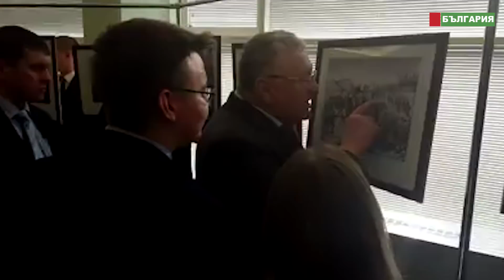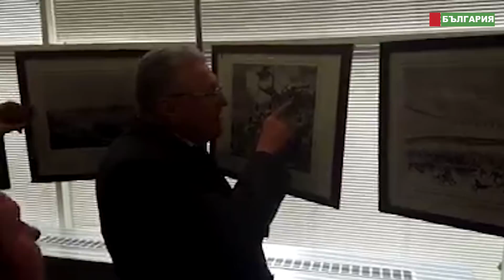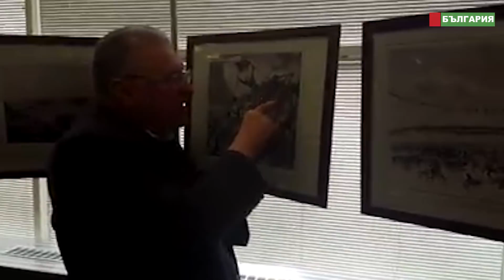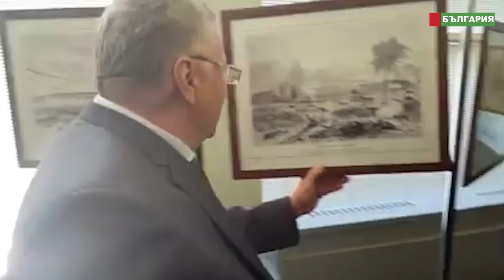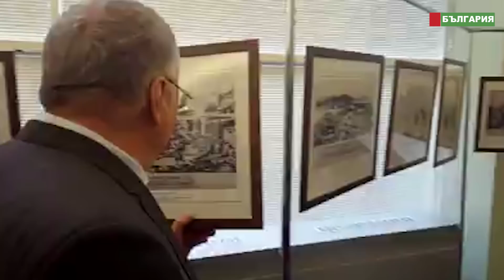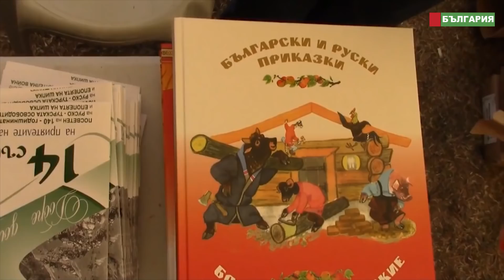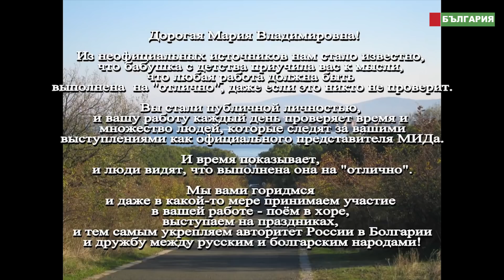С днем рождения Мария Владимировна 24.12.2017г.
С днем рождения Мария Владимировна от информ. агенство "Медиа Мост Болгария" Що е Маке, се е Юнак и коллег по цеху! Благодарю Всех тех кто принял участие в эту акцию флеш-моб к дню рождения - госпожа Захарова.

Машенька, Мария, просто Маша.  Самая любимая ты наша!
От души тебя мы поздравляем и сейчас премного пожелаем.
Оставайся, как всегда, прекрасной. Пусть всё будет здорово и классно. Будь счастливой и любимой максимально.
Пусть жизнь сложится, Мария, идеально!

Борис Анзов "Медиа Мост България" и колеги по цеху!

«Я воспринимаю мир, как поле для культурного соревнование между народами» Гоце Делчев. "Медиа Мост Болгария" являемся его последователи!

Принимали участие:
1. Фабио Пирола (Fabio Pirola) дирижер из Италии
2. Владимир Филиппов  ректор РУДН, профессор
3. Бедрос Киркоров Народный артист РФ и Заслуженный артист РСФСР
4. Ливьо Юреа TVR Румыния
5. Софоклис  Янни Софокли шеф московского бюро кипрской ежедневной политической газеты «ХАРАВГИ» («Рассвет») постоянный корреспондент в Москве
6. Афанасий Авгеринос  «MEGA» ТV Греция
7. Немецкий политик Андреас Маурер Andreas Maurer  депутат левой партии города Квакенбрюк Андреас Маурер.
8. Елена Теслова  корреспондент AnadoluAgency (IZ.RU)
9. Марина Оганян Амарэн Шоу  - одна из известнейших танцовщиц России
10. Karim Murtadha TV Dubai (Iraq)
11. Кристина Джулиано шеф-корреспондент Итальянского агентства Askanews
12. Anas Tamouh 1TV Maroco
13. Jan Wojtek Laski photographe Poland
14. Наоваф Ибрахим  Naowaf Ibrahim  Sputnik
15. Ася Иванова "News-Front" Болгария
16. Сомар Абудиаб RT
17. Павел Шалюхин китайское телевидение «Феникс»
18. Аиша Траоре студентка из г. Абиджан, Берег Слоновой Кости Кот-д’Ивуар

19. Фарид Акберов APA Information Azerbeidjan
20. Роман Цимбалюк – украинский журналист, информационного агентства «УНИАН»
21. Иштеак Хамдани Ishtiaq Hamdani SUCH TV Pakistan
22. Кристо Кирилов музыкант и артист из Болгарии
23. Адриан Павлов оперный певец  из города Плевен Болгария
24. Marcelo Courrege журналист  Tv Globo Бразилия, São Paulo, Сан-Паулу
25. Батюшка отец Арсений храм троицы живоначальной в Никитниках
26. Есеничник Власта радио и телевидение Словении
27. Ульрих Хайден немецкий журналист (Немец в Самалете)
28. Гарсия Лопез Хосе Альберто шеф-корреспондент ТВ «Вито ТВО» из Эквадора.
29. PRENSA LATINA (КУБА) ИНФОРМАЦИОННОЕ АГЕНТСТВО
30. Абдалрахман Халид Хуссейн телеканал «Рудав»
31. Сасаки Кен Агентство «Киодо Цусин» Япония
32. Доктор Мустафа Али (Ливан) директор кафе Дионис РУДН
Виктория Черенцова девушка которая поёт в машине
Zorana Bojic agencija BETA Serbia